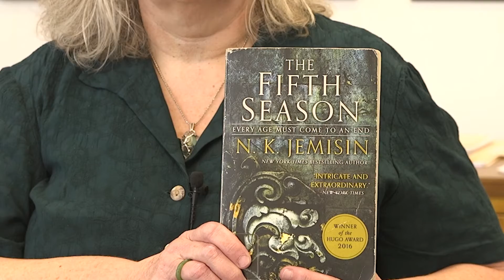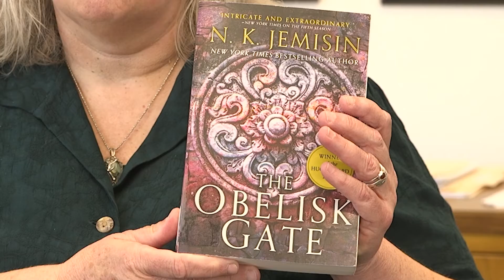Ellen Flexman 1